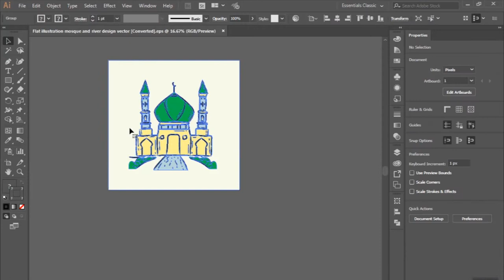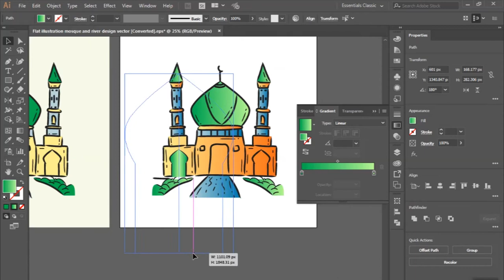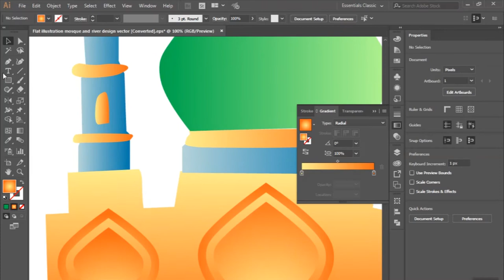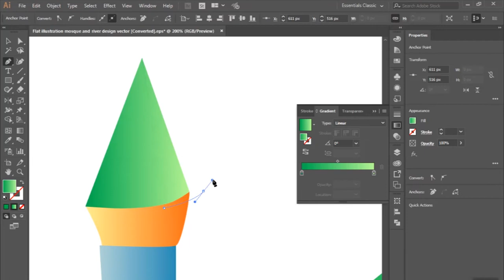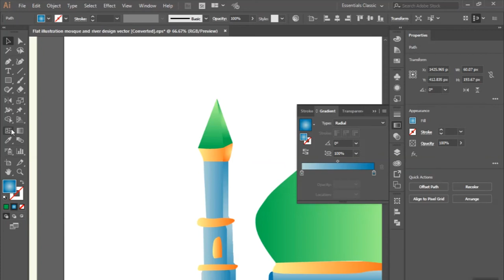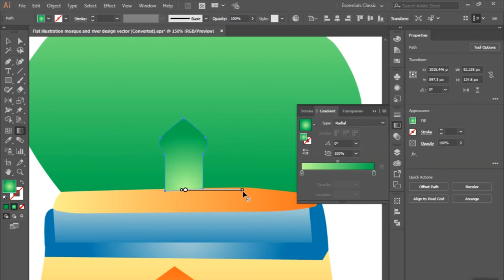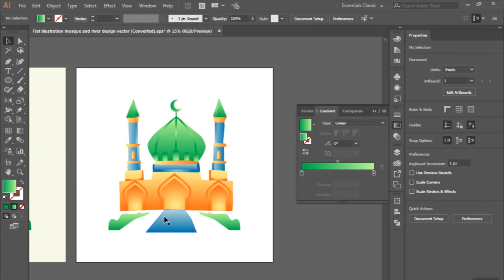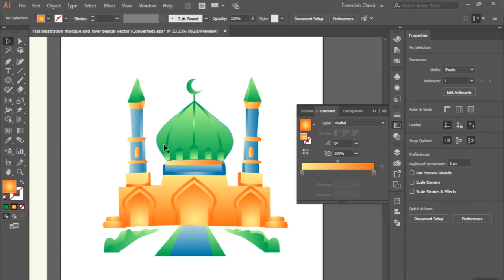Tutorial Make Flat Design To Modern Design I Adobe Illustrator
NOTE:

New learning videos will be uploaded on Monday and Friday.